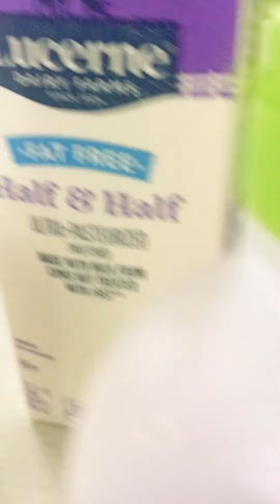Pano gawin ang Cold Brew coffee ala Starbucks! Panoorin nyo po!